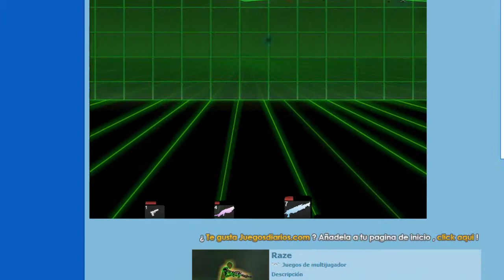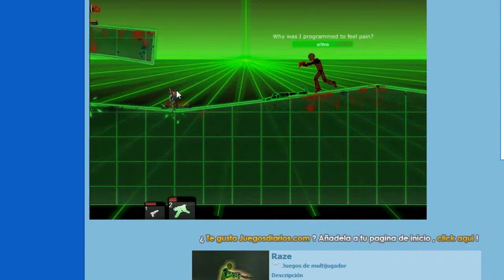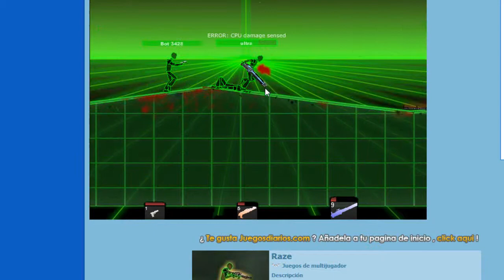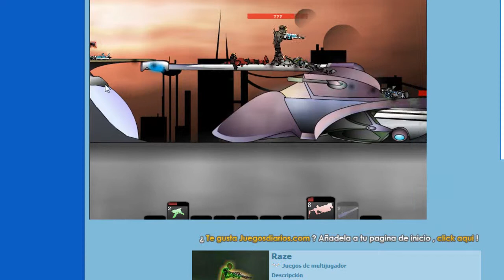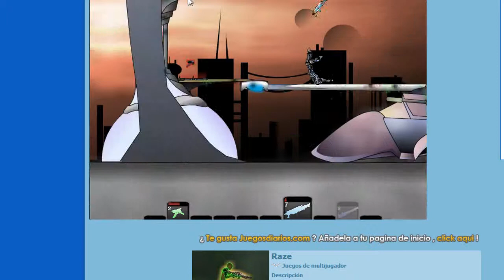raze todo se aregla a escopetasos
aqui un video loco super genial